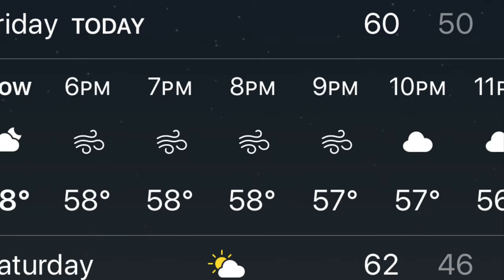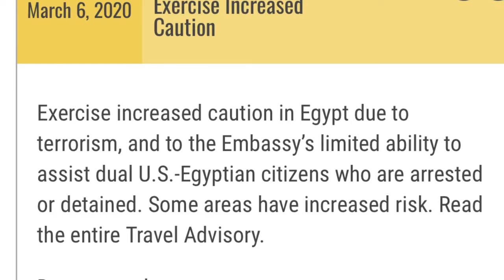WHAT NO ONE TELLS YOU ABOUT EGYPT 🇪🇬✈️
Ready to take a trip of a lifetime to Egypt? Here are the things I learned that you need to know before traveling here, including the culture shocks, safety, and precautions.

1:30 Tour information
2:00 Street vendors
2:30 Weather / when to travel
2:55 Dress code
3:10 Food precautions/water safety - how to avoid food poisoning
3:40 Culture shocks
4:20 Safety while on a tour/tourism police
4:45 Security
5:15 Guards and nighttime safety
6:32 Be prepared to see incredible things!

🤙GET  SOCIAL! 🤙